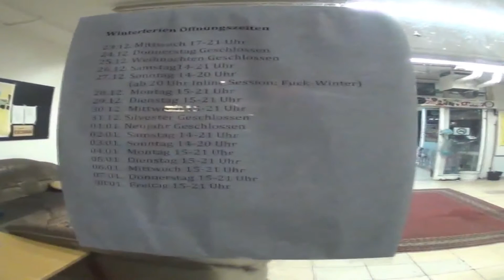Clip Skatehalle Trier (Projekt X) am 10en und 12en Dezember 2015 - Mit Musik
Projekt X Skatehalle Trier, 10. und 12. Dezember